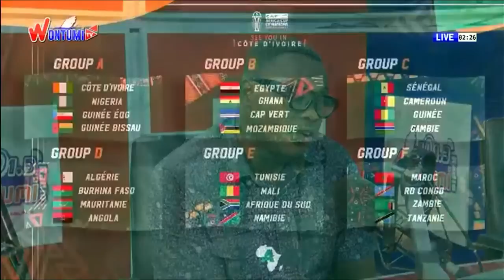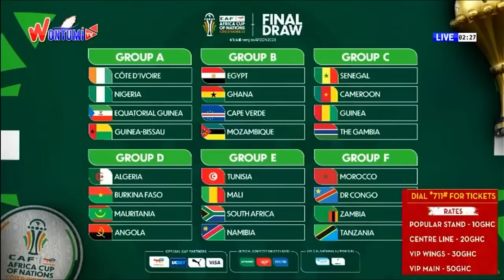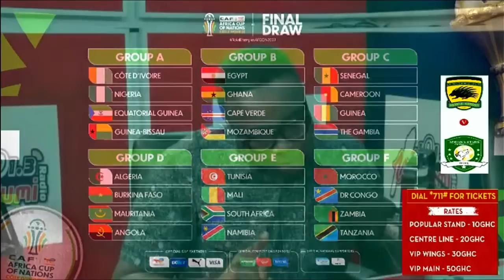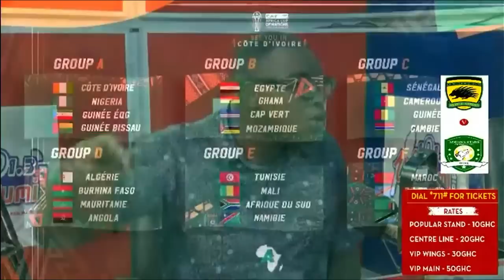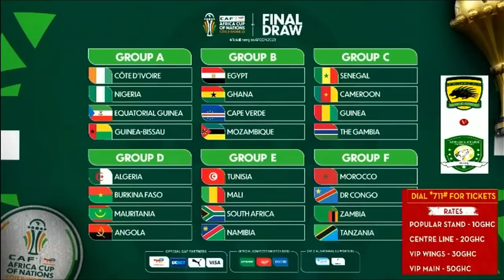LIVE: The Wontumi Nation Wide Sports Show | 13/10/23